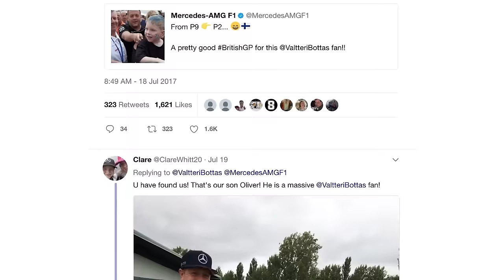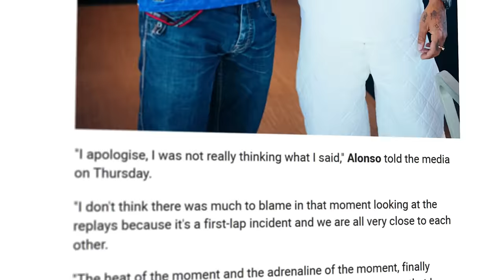Most Beautiful Racing Moments….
This driver created a beautiful moment, which took everyone by surprise!

I’ll also show when Mercedes gave one kid “the ride of a lifetime!”, the moment when a driver stopped mid-race—-to help his crashed rival, and all other most beautiful moments as well!